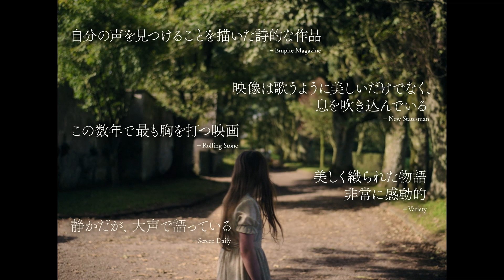『コット、はじまりの夏』予告編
『コット、はじまりの夏』
2024年1月26日(金)ヒューマントラストシネマ有楽町、新宿シネマカリテ、渋谷ホワイトシネクイントほか全国公開